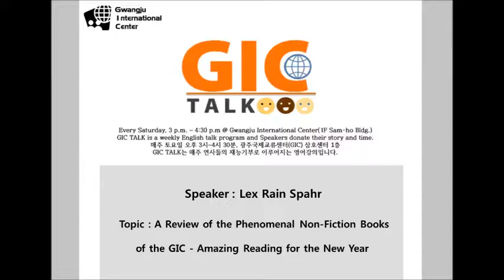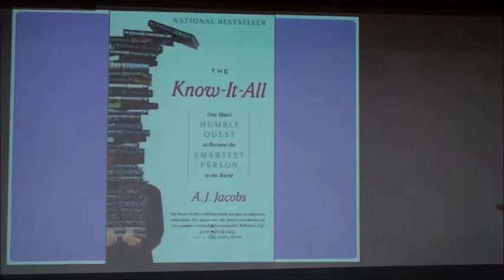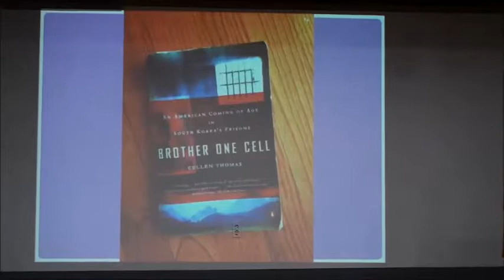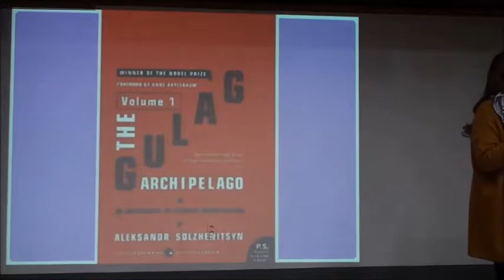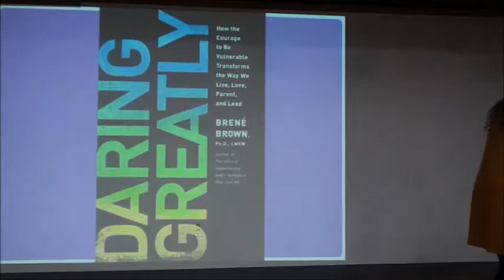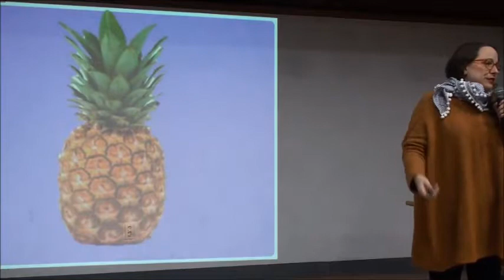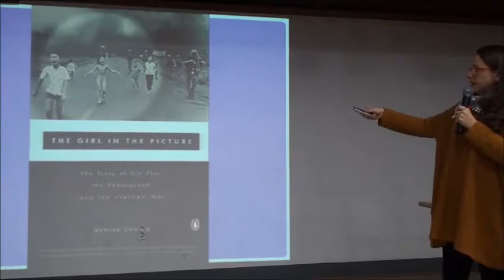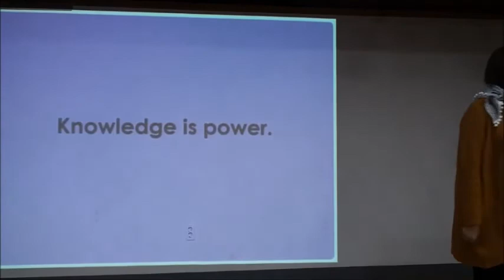[GIC Talk] 2015.1.17 "A Review of the Phenomenal Non-Fiction Books of the GIC" by Lex Rain Spahr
We have an amazing resource available to us in the GIC Library; something rare and special enough to be appreciated.
  I have lived in Korea for over a decade, and after moving here from Seoul, my first visit to the GIC was astonishing — first for the welcome I received, but second for being surrounded by so many books, in English, available to check out and read. I could not believe my good luck. In a moment of sheer bliss at having access to such a treasury, I grabbed “History of the Dutch-Speaking Peoples 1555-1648” by Pieter Geyl off the shelf in an excited attempt at getting a bit of random intellectual stimulation. I fell in love with the GIC Library that day.
  The GIC Library has over 5,000 books in its collection and to help raise awareness of this great resource at our hands, I will be giving a GIC Talk on January 17, a whirlwind overview of the many nonfiction books I have read from the GIC Library collection, in the hopes of piquing the interest of readers enough to check books out.
  Among the books to be discussed is “Brother One Cell: An American Coming of Age in South Korea’s Prisons”. This autobiography is by Cullen Thomas, a 23-year-old English teacher who was arrested in Seoul in 1994 for smuggling drugs into the country. He was convicted and sentenced to three and a half years in prison and ultimately, deportation.
  Another book I’ll spotlight is “The Man Who Would be King: The First American in Afghanistan” by Ben Macintyre, the true story of an American Quaker, who set out in 1838 to retrace the footsteps of Alexander the Great. Later, he became the commander-in-chief of the Afghan armies, established his own legitimate kingdom in Afghanistan and was toppled months later by the invading British, leading him to move back home to Pennsylvania.

  At the end of this GIC Talk, I will be handing out a list of ten books available at the GIC Library that I have found particularly fascinating — all of which will be available to check out.
From Antarctic explorers to meth addicts, from stories of survival of Cambodia’s Pol Pot regime, to the operation of slaughterhouses in America, the GIC Library has over 300 non-fiction books that will keep you enwrapped and educated throughout 2015.
I look forward to seeing you for this special GIC Talk at 3 p.m.b